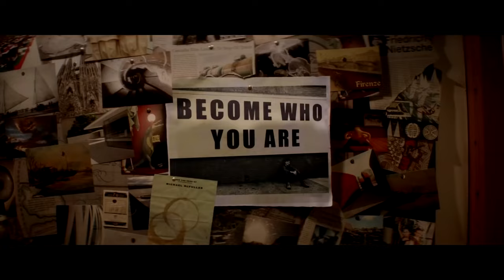Top 10 Best Time Loop Movies of All Time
Welcome back to Cnext, your go-to place for the best movie and TV show recommendations! 🍿 Today, we're diving into a fascinating sub-genre of science fiction - time loop movies. These films captivate us with their unique blend of repetition, change, and character growth.

In this video, we're counting down the Top 10 Best Time Loop Movies of All Time. From mind-bending thrillers that keep you on the edge of your seat to heartwarming stories that explore the human condition, these films use the concept of time loops in innovative and exciting ways.

We'll be discussing each movie in detail, analyzing their unique takes on the time loop concept, and why they stand out in the realm of cinema. Whether you're a hardcore sci-fi fan or just someone looking for a great movie to watch, this list has something for everyone.

Your support helps us continue to bring you the best in entertainment. 🎥🌟

Let's get started, shall we? Sit back, grab some popcorn, and join us on this cinematic journey through time! 🕰️🍿